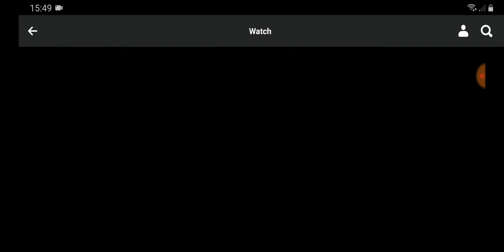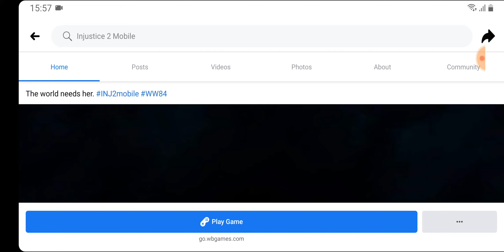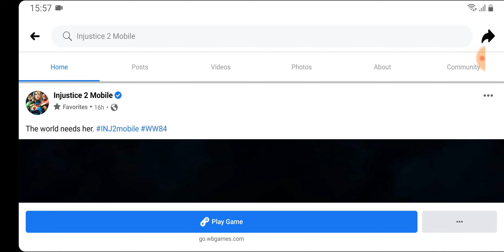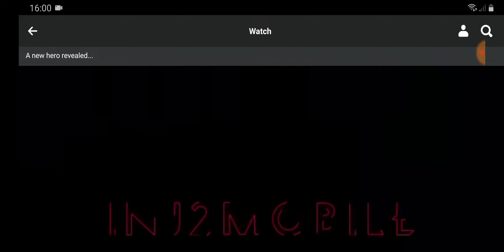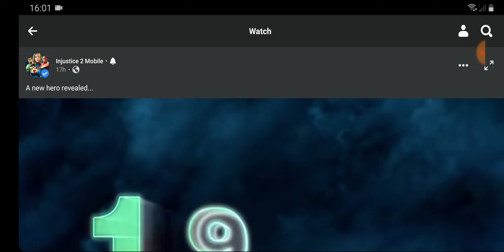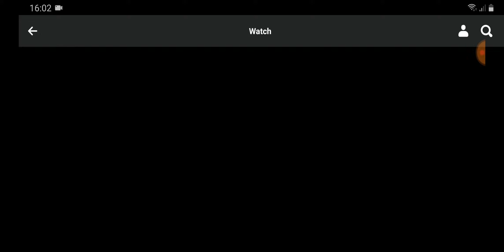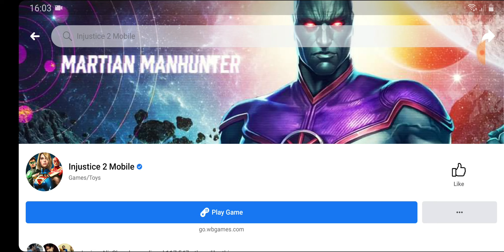Wonder Woman 84 PREDICTIONS | Injustice 2 mobile NEW UPDATE